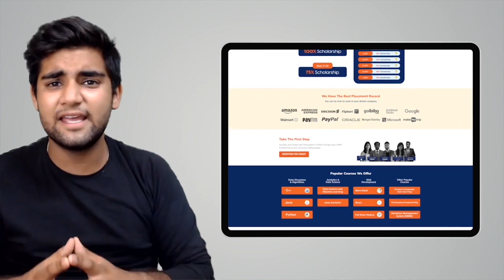How To ACHIEVE MORE In Less Time | Best Tips For College Students | Coding Ninjas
BEST FREE Resource To Learn DSA, C++, Python, Java, Web Development, Competitive Programming,

In this video, we will be talking about How To ACHIEVE MORE In Less Time.